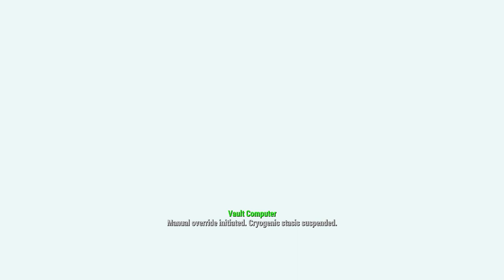Pt 1: Fallout 4 PS5 NEXT GEN